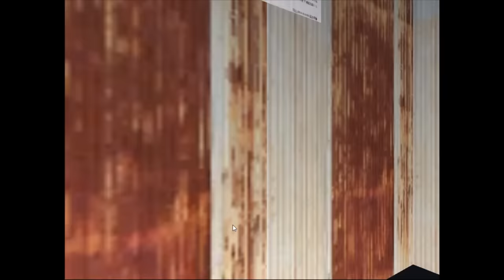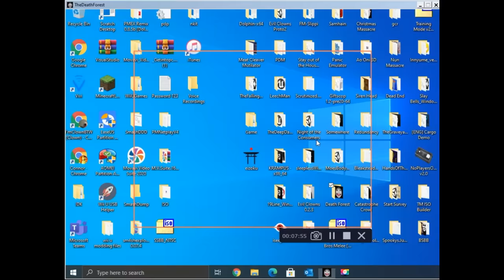Death Forest Speedrun (5:58)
I'm going for the WR